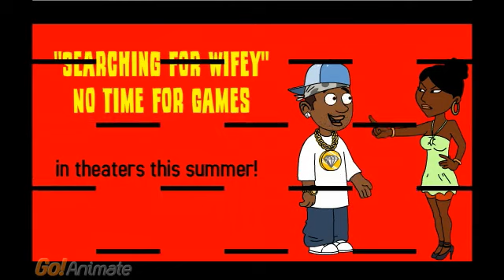"Gia's World"- Achieve it! (Episode 2 Season 1)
The second episode of many. I once again edited and put together the animation including music, and the VOICES. In this episode Gia lives out some lifelong fantasies, including Law and Order SVU.